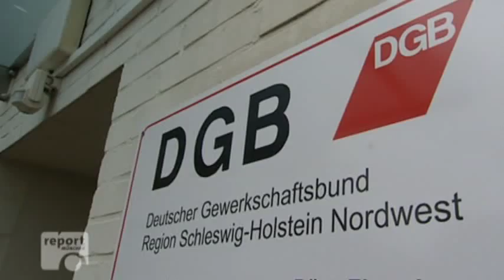Kubicki über die Piratenpartei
Und genau DAS stimmt in diesem Staat nicht:
Das krampfhafte Festhalten an uralten Strukturen, obwohl die Zeichen der Zeit auf Wandel und Sturm stehen!